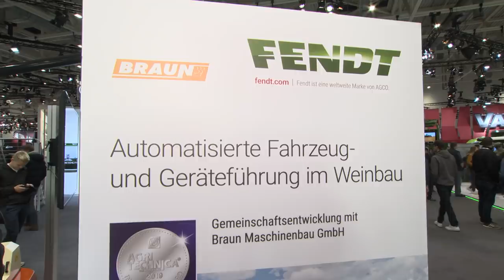Agritechnica 2019 | Tag 4 | Fendt 200 V Vario und Fendt Katana 650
Für die mechanische Unkrautbekämpfung im Unterstockbereich stellen wir gemeinsam mit der Braun Maschinenbau GmbH ein einzigartiges Gesamtsystem vor, das die Steuerung der Traktor-Gerätekombination fast in Gänze übernimmt. Zudem erklären wir den neuen Gutfluss vom Häcksler Katana 650.